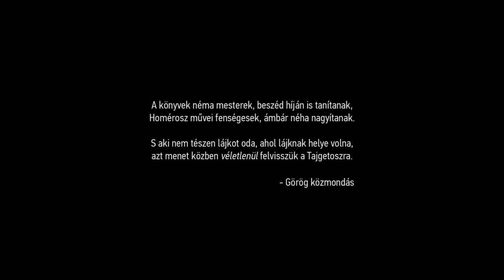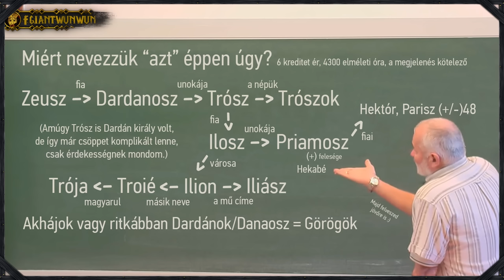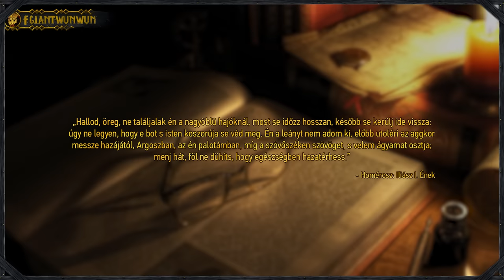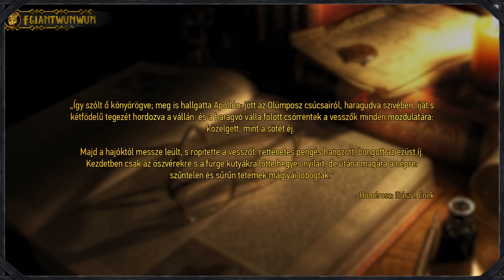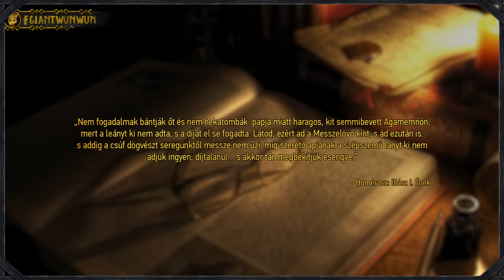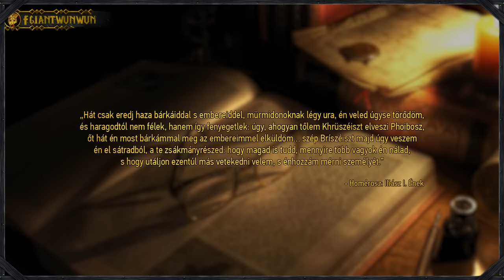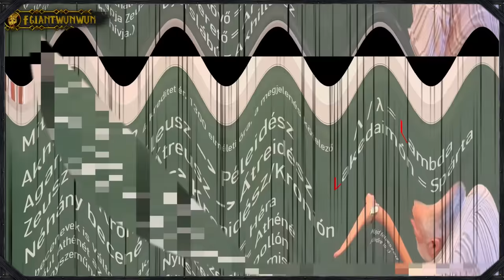Ígéret & Ítélet - A Trójai Háború Története [Teljes]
Az Iliász Története: 0:00 - 01:21:49
Az Odüsszeia Története: 01:21:50 - 03:08:09
Trója Felfedezésének Története: 03:08:10 - 03:44:10